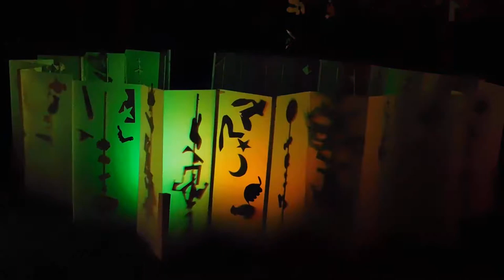世田谷 LIGHTS IN FARM 早稲田大都市デザインゼミ20181122カ・タ・チDSCN0216